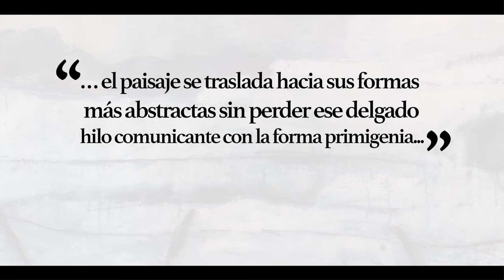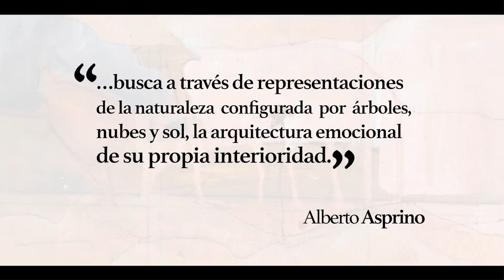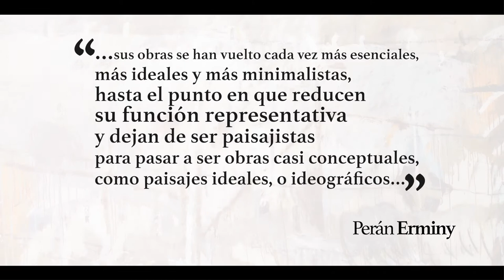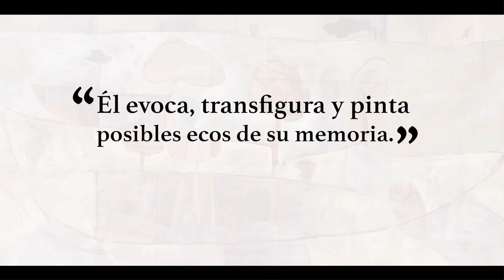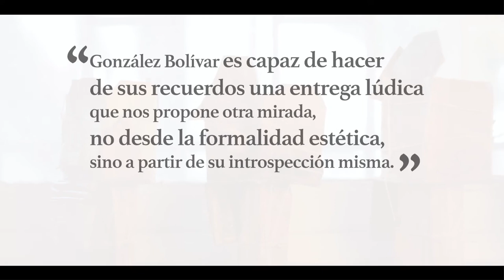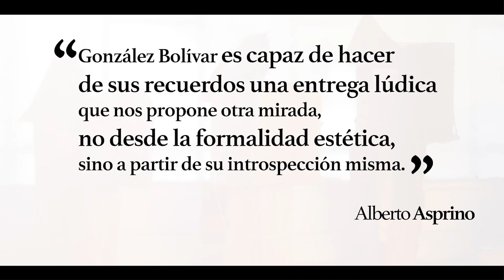Juan González Bolívar En las entrañas del paisaje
En el video "Juan González Bolívar: En las entrañas del paisaje", nos adentramos en la fascinante obra de este artista. A través de pinceladas veladas y trazos gráficos, Bolívar construye un universo paralelo, poblado de elementos visuales que nos transportan a una realidad alterna. La música que acompaña el video crea el ambiente perfecto para sumergirse en sus pinturas.

En su obra, podemos percibir la influencia de artistas como Joan Miró y Antoni Tàpies, fusionando estilos, gestos y renovadas formas de organizar los elementos en el espacio pictórico. Hay también un eco de los árboles que inspiraron a Piet Mondrian en su camino hacia la abstracción, un camino que parece haber iniciado Juan González Bolívar en los últimos años.

Sus objetos volumétricos condensan fragmentos y materiales diversos, evocando tanto la precariedad de una vivienda como la figura de un personaje legendario. Nos invita a reflexionar sobre la construcción de la memoria a partir de fragmentos.

"Juan González Bolívar: En las entrañas del paisaje" es un video cautivador que nos sumerge en el mundo visual y conceptual de este talentoso artista venezolano.

Género: Corto documental
Dirección y Producción: Darwin García
Dirección: Darwin García / Guión: Raul Figueira /Locución: Fernando Parra
Año: 2017